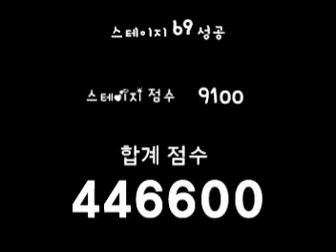Lode Runner 13 - Stage 69 Bar Bar Bar - Crayon Pop [1369]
Gold : 4900
Bomberman : 1700
Special Fruit : Carrot 2500
Stage Score : 9100